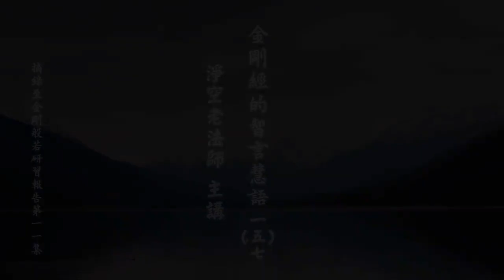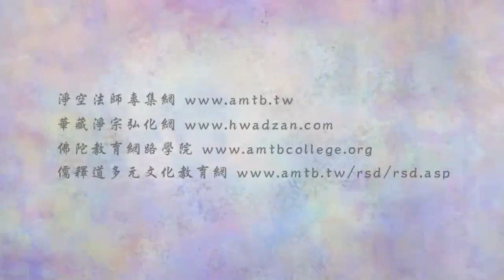金剛經的智言慧語 157 讀誦受持大乘經典 受持即觀照也